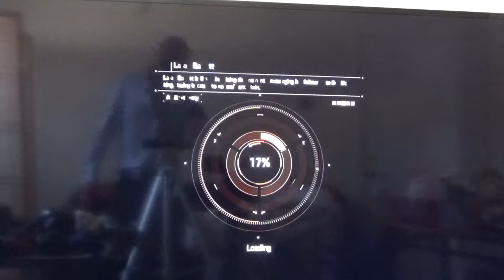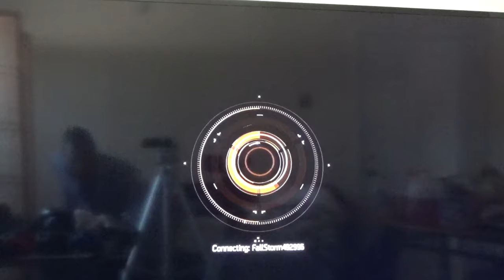FF 14 Aidan Ari'Hanzo X Part 642